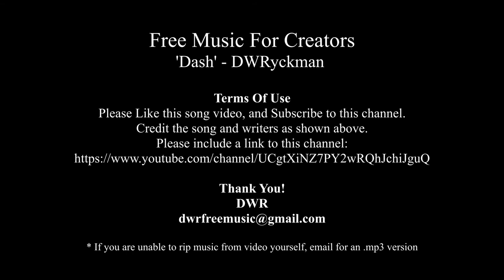Dash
'Dash' - DWRyckman